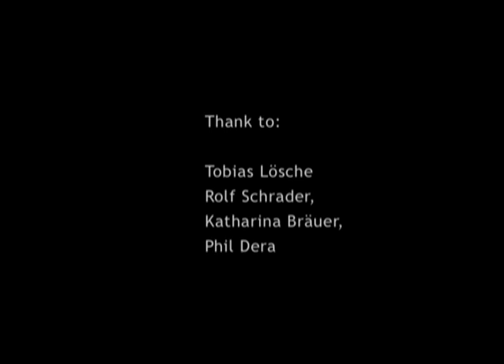Blindfolded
Videoinstallation zum Thema "Ecclesia und Synagoge" für den Magdeburger Dom / Paradiespforte.
Im Rahmen der Veranstaltungsreihe "6. Magdeburgisches Concert" des Magdeburger Musikvereins e.V. und der Magdeburger Dommusik Oktober 2009